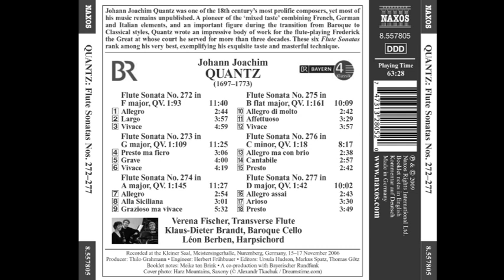Johann Joachim Quantz (1697-1773) - Flute Sonatas Nº 272-277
Flute Sonatas Nº 272-277